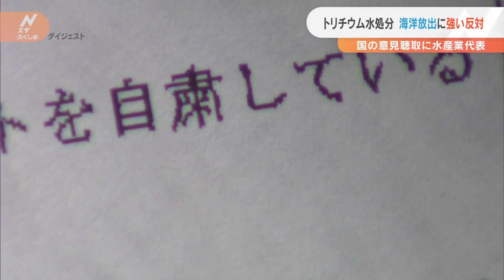トリチウム水処分 海洋放出に強い反対